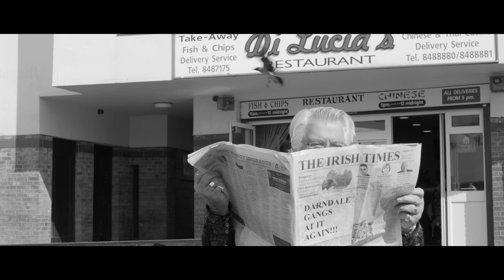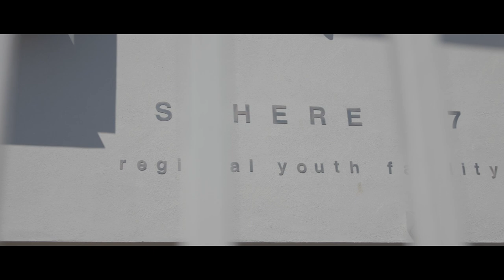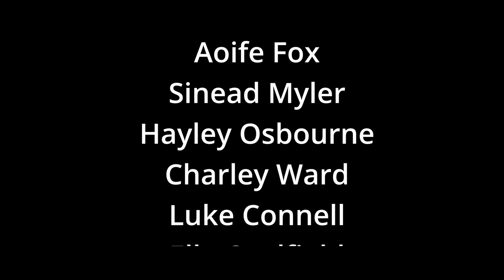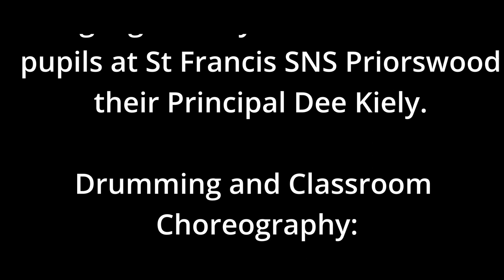'Made In Darndale'. Song and video created by pupils from schools in the Darndale area, Dublin.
This song/video was the culmination of a series of workshops held in three schools in the Darndale area of Dublin, as part of the Creative Places Darndale project that is funded by Dublin City Council and Arts Council Ireland.
For more information please see credits at the end.

Made in Darndale ( Lyrics )

Walking outside is constant fear
it’s really not, no danger here.
All these rumours, all these lies
Not one person shocked when a loving mothers son dies.
The headlines scream
“The gangs in Darndale are at it again”
Chopped up all over town
No tears shed, nor even frowns.
Alone his family would sit
Texts hit and hit and hit and hit
“He deserved it. What did he do?”
When the truth is, the blame it lies
On each and every one of you

Got to go home, got to go fast
Chinese waiting, gonna be a blast
3 in 1 very nice, curry sauce, loads of spice
Going back out, to the boys
Come or not, it’s your choice
3 IN 1, 4 for 2, curry chips all for you
Dorito roll, spicy rice, I got pizza, want a slice?
Cup of coke full of ice, straight to town its going down
Back home to Bobby’s Shout!
I’m all booked out. I’m all booked out

This pandemic is messing with my head
No friends, no family, alone instead
Everything cancelled, school as well
A Silver lining, truth to tell
The news is on again
So sad what’s happening in Ukraine
Putins’ Russia has no shame
Its wrong, unjust, it’s lame, insane

I’ll chew this pen until the end
When the bell rings, that is when
Ding ding ding dong
Straight back home, straight on the phone
I love suits and forensic science
My Mam’s cooker, my favourite appliance
Golden City best on the block
If you don’t like it eat a rock

Chinese waiting, its gonna be a blast
3 in 1 very nice, curry sauce, loads of spice
3 IN 1, 4 for 2, curry chips all for you

Cough Cough, Achoo Achoo
Covid 19 is coming for you
O yeah, its going down
Lockdown is in our town
2020 to 2022
Quarantine, for me and you
Stuck in my own mind
Thinking what kind
Of person struggles with the truth
1,2,3,4 Garda knocking on me door
5,6,7,8 Gangsters running out the gate

I’m flexible and I like to sing
Dance Dance Dance Dance
Art and Science, Sleep and Snails
Cousin Clayton, dogs with tails
Fortnite and my family
Roblox, toy box, 1, 2, 3
Pancakes, Pies and corn that pops
Sweetie Pie and Lolli——pops
White, dark, milk and hot
Varieties of chocolate
Mickey D’s and KFC
GD Mod, Double W E
Unicorns with chicken wings
All of these our favourite things
We like to dance, we like to sing

Lyrics written by pupils from Our Lady Immaculate SNS and JS Darndale.
See credits at end of video for details.

Creative Places Darndale is a three-year project supported by the Arts Council and Dublin City Council with Muirne Bloomer acting as Artistic Co-Ordinator. Awarded to Sphere 17 for the area of Darndale in June 2021, the Arts Council’s Creative Places programme invests in places such as towns, villages, suburbs, and island communities that have had fewer opportunities to take part in the arts.

The purpose of Creative Places Darndale is to weave the arts into everyday life in Darndale. Over the course of three years, this will be achieved by: Building on the variety of art forms that are already present in Darndale; Introducing the arts or different art forms where they are not present; Increasing participation in the arts by the people who live in Darndale; Leaving a legacy of participation in the arts in Darndale.